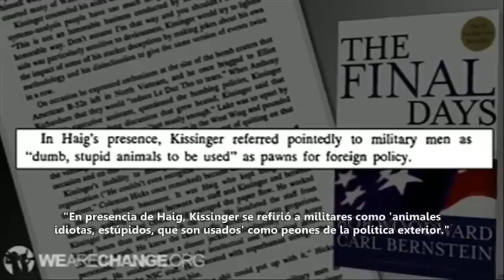Confrontan a Henry Kissinger por reuniones de Bilderberg y crímenes en Chile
Henry Kissinger Nuevamente Confrontado Por Luke Rudkowski (Subtitulado).